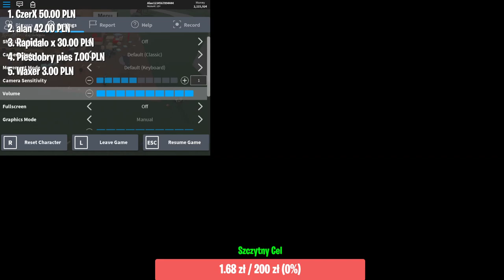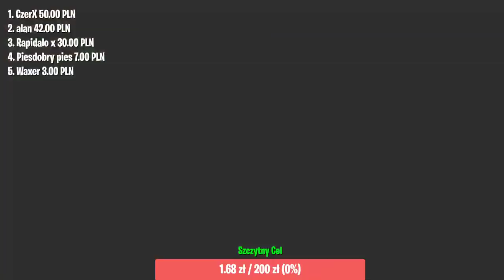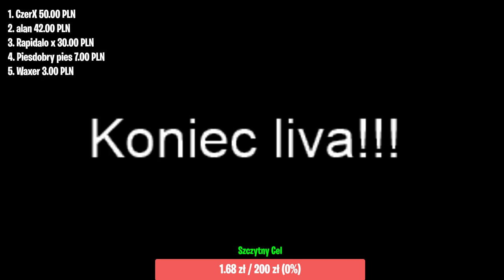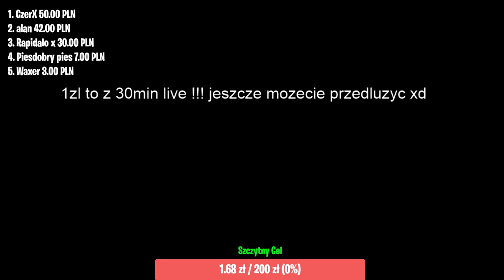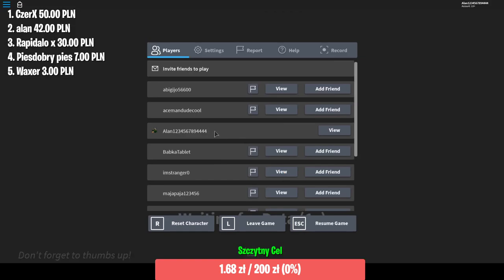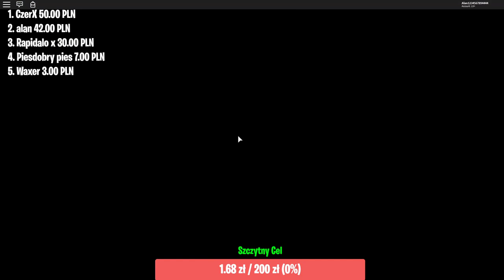gaming w lumber tycoon 2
za wszytkie lagi przepraszam
zasady:
-dodaje za donejt
-niespamować
-niepromować się
-nie żebrać rs bo szanse sie zmieszają że je dostaniecie tak samo z modem daje aktywnym.
bawić się dobrze